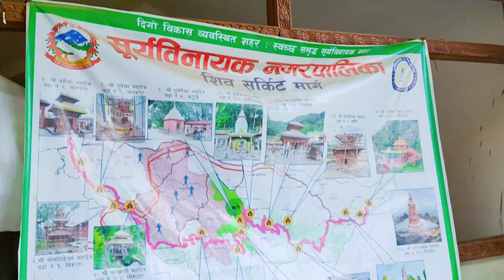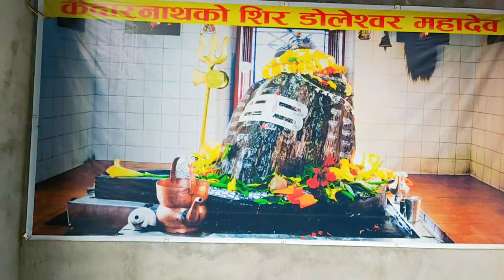MCU KAMARTAJ 😱at Kaathmaandu.🇳🇵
Bhaktapur Durbar Square is a UNESCO World Heritage Site located in the ancient city of Bhaktapur, Nepal. It's renowned for its stunning architecture, intricate wood carvings, and well-preserved medieval atmosphere. The square is surrounded by palaces, temples, statues, and courtyards, each reflecting the rich cultural heritage of the Newar people. It's a must-visit for anyone interested in history and architecture.

. Dm In Instagram I Remove BGM
. Everything Is make for entertainment or aware about world

mcu portal
mcu movies in hindi
mcu portal 851
mcu all movies list
meu upcoming movies
mcu new movie trailer
mcu vs de
mcu news
mcu trailer
mcu shorts
dr strange full movie in hindi
dr strange multiverse of madness
dr strange multiverse of madness full movie in hindi
dr strange us thanos

dr strange full movie
dr strange status
dr strange trailer
dr strange edit
dr strange sad status
dr strange 3
dr strange kamar taj
dr strange kamar taj scene hindi
dr strange kamar taj training
dr strange kamar taj wifi
doctor strange kamar taj fight

kathmandu me ghumne ki jagah
kathmandu market
kathmandu mandir
kathmandu movie pawan kalyan
kathmandu momos
kathmandu market shopping
kathmandu massage center
kathmandu meq
kathmandu medical college
kathmandu vlog

kathmandu motovlog
kathmandu motorcycle
kathmandu motorcycle tour
kathmandu to pokhara motovlog
kathmandu to ilam moto vlog with
kathmandu to pokhara motorcycle
kathmandu university si moto
motorhead showroom in kathmandu
motorcycle rent in kathmandu
kathmandu way
kathmandu the way you make me feel
kathmandu one way
kings way kathmandu
maitidevi temple kathmandu way
way to kathmandu nepal
way to kathmandu fun park
kathmandu new one way road
ways to kathmandu movie
way to kathmandu fine entertainment

kathmandu mountain view
kathmandu mountain flight
kathmandu mountain
kathmandu mountain road
mountain near kathmandu
mountains seen from kathmandu
mountain bike kathmandu
how to go kathmandu by train
how to go kathmandu
how to go kathmandu from gorakhpur
how to go kathmandu from patna
how to go kathmandu from siliguri
how to go kathmandu from delhi
how to go kathmandu from razaul
how to go kathmandu to pokhara
how to go kathmandu from mumbai
how to go kathmandu by train from kolkata